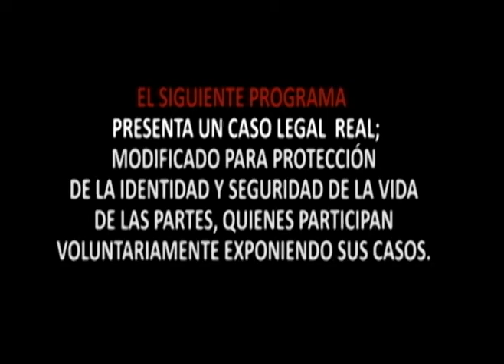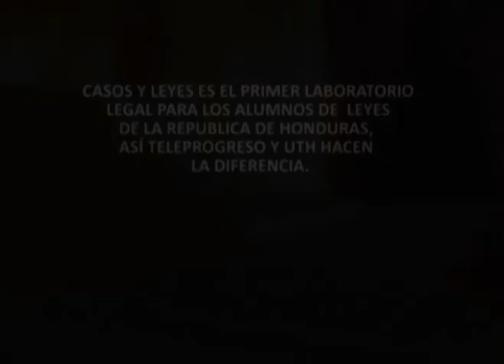Swingers 01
LABORATORIO DE AUDIENCIA CONCILIATORIA EN CASOS Y LEYES CON LA ABOG. Y DRA EN LEYES NINOSKA IRIAS Y EN SU MOMENTO CON TELEPROGRESO Y LA UTH.- ESTE ES UN TEMA QUE SE TRATO CON TODO EL PROFESIONALISMO Y SERIEDAD POR LA NATURALEZA DEL CASO. CON RELACION A LAS PREFERENCIAS SEXUALES DE LA GENTE.